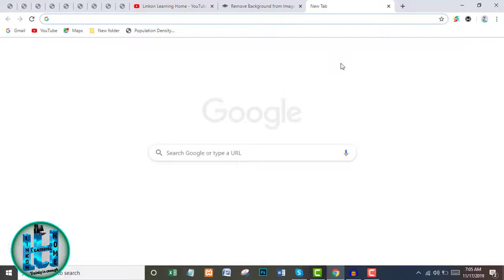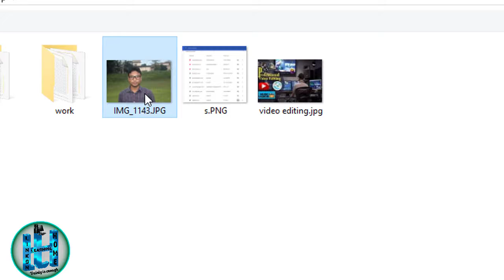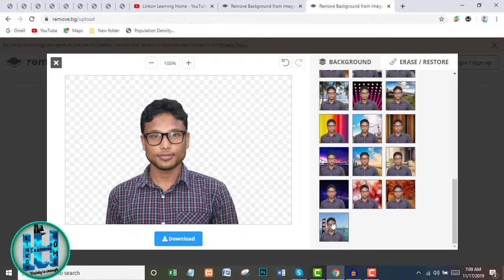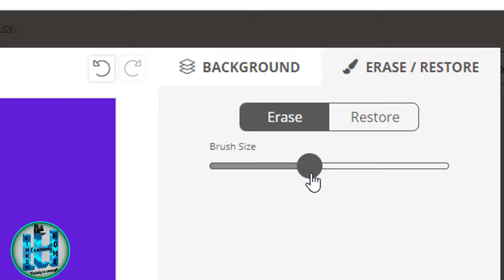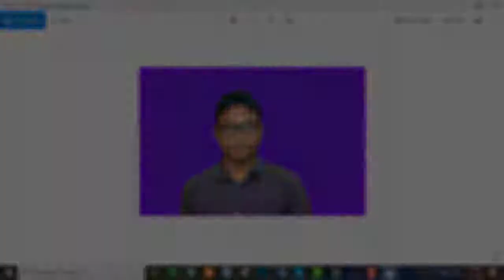just 5 seconds Remove Image Background।সফটওয়্যার ছ্যারাই ৫ সেকেন্ডে ছবির ব্যাকগ্রাউন্ড চেন্স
just 5 seconds Remove_Image_Background।সফটওয়্যার ছ্যারাই ৫ সেকেন্ডে ছবির ব্যাকগ্রাউন্ড চেন্স করে ফেলুন। সফটওয়্যার এর ঝামেলা আজ থেকে শেষ।